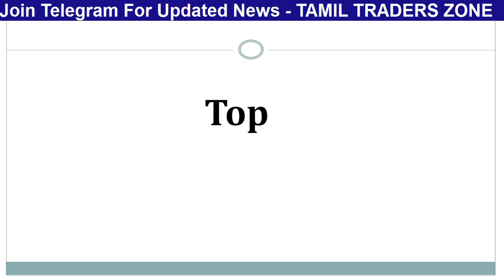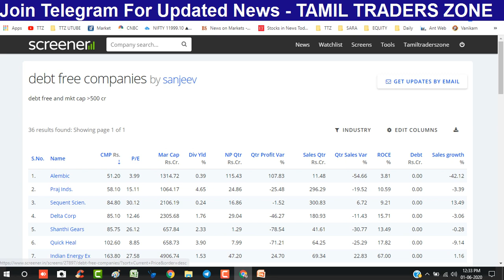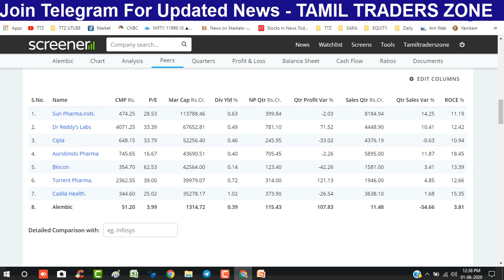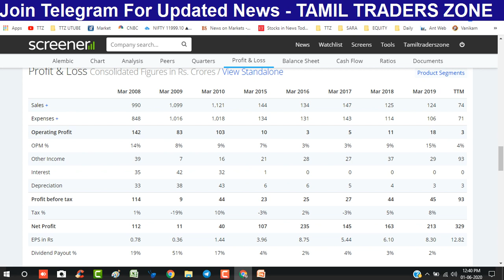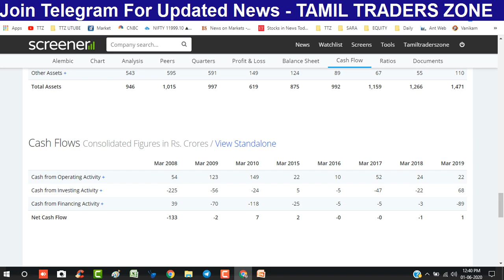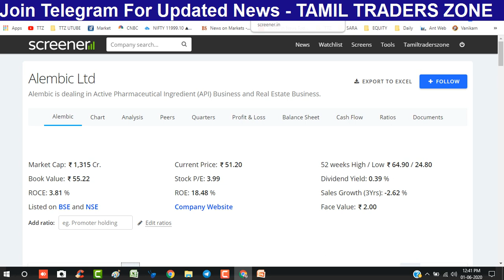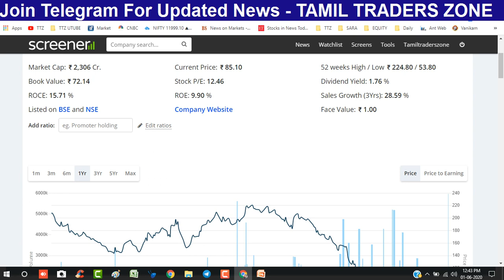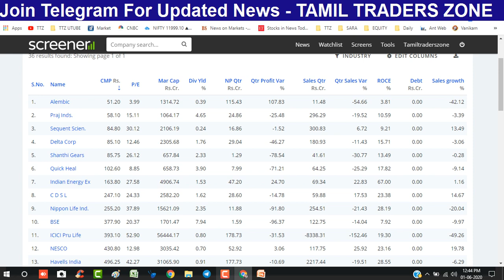How to find Debt free Companies ? Where to check & How to find suitable for investments ? |TTZ